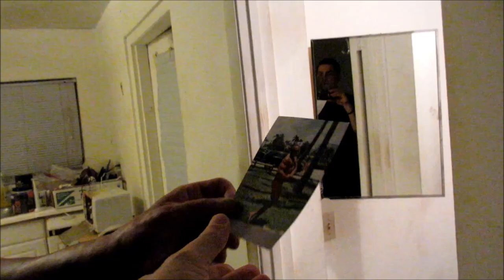Cleaning Lenny's Pad, The Finale